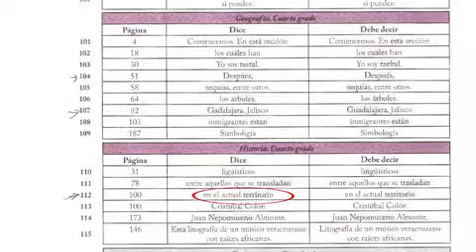Entrega Secretaría de Educación Fe de erratas de libros de texto gratuito 117 el total de errores